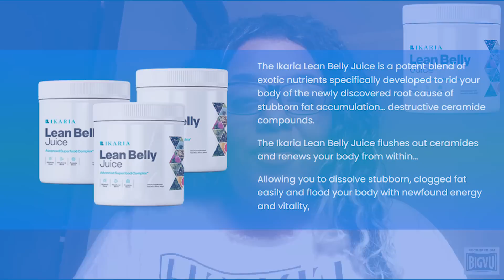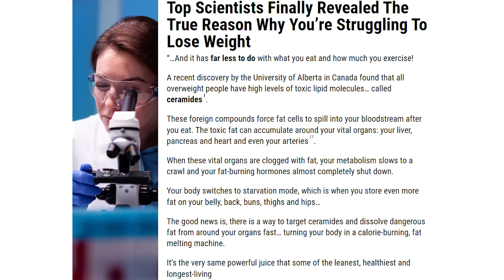Ikaria Lean Belly Juice Reviews【⚠️NOBODY TELLS YOU THIS!】Ikaria Lean Belly Juice - Ikaria Juice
Ikaria Lean Belly Juice is an innovative supplement created in powder form for ease of use.
You should take this supplement mixed with water or any beverage of your choice. When taken, Ikaria Lean Belly Juice triggers natural fat burning and healthy weight loss.
In this Ikaria Lean Belly Juice review I will tell you all about Ikaria Lean Belly Juice weight loss supplement.
In this Ikaria Lean Belly Juice review you will get information about this new supplement that is so in demand these days. You will learn why this powdered supplement is considered the best among weight loss supplements and what are the reasons why people trust this supplement so much.

Ikaria Lean Belly Juice is an advanced superfood supplement made with all-natural, premium ingredients. These ingredients are powerful in cleansing the body of waste, waste and controlling risk factors that directly affect our metabolism. The makers of this supplement guarantee that all customers experience these benefits within a few weeks of regular use of Ikaria Lean Belly Juice.
Ikaria Lean Belly Juice comes in a bottle with 30 servings inside. The daily dose is just one scoop, mixed in any drink of your choice.
Hundreds of customers are satisfied with their results after using Ikaria Lean Belly Juice. But it is important to remember that it all depends on how you use this supplement, because as mentioned in this Ikaria Lean Belly Juice review, the results can be different for different users because each body works differently. In other words, you need to take the treatment in the correct and recommended way.

How does Ikaria Lean Belly Juice work?
Ikaria Lean Belly Juice takes a unique approach to burning stubborn fat that no other weight loss supplement offers. This supplement controls the risk factors that impair our metabolism in the first place, and one of the main factors it changes is "ceramide".
Ceramides are part of skin cells and play an indispensable role in digestion, energy production and fat accumulation. Thus, obesity can be controlled by altering ceramide levels in the body. The ingredients contained in Ikaria Lean Belly Juice act on the ceramides and cleanse the body of excess, causing the metabolism to become fully functional and burn the fat obtained from food. When all these calories are used to generate energy, there is little or no chance of fat accumulation. In this way, the body never gains weight, no matter what you eat afterwards.

Ikaria Lean Belly Juice weight loss supplement - Ikaria Lean Belly Juice review
In addition to all the benefits mentioned, Ikaria Lean Belly Juice works to remove toxins, control blood pressure, improve sugar levels, balance cholesterol levels, and boost immunity.
There are no side effects, even after prolonged use.

Benefits of Ikaria Lean Belly Juice
With Ikaria Lean Belly Juice, we have an effortless weight loss process without exercise and fatigue diets, it is a supplement with no allergens, gluten, dairy, animal derivatives or chemicals inside.
Ikaria Thin Belly Juice works regardless of what a person eats, because it provides all the essential nutrients on its own.

I hope this Ikaria Lean Belly Juice review has helped take your mind off your questions about this supplement.
And after you use Ikaria Lean Belly Juice, leave your review here to help other people who are trying to lose weight.